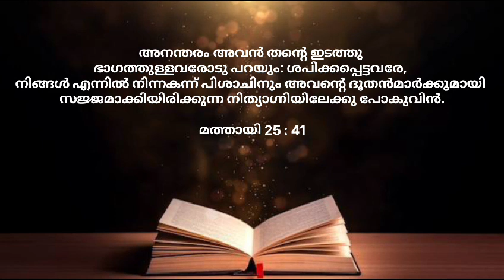Rev. Fr. Louis Vellanickal, Matthew 25: 41.